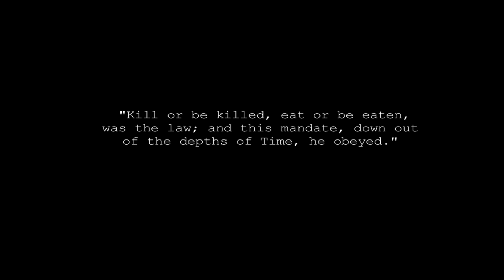Dying Light: "Humanity" Gameplay Trailer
"Kill or be killed," they say. But is that what you would do?
New gameplay trailer for Dying Light.

Rating: [CTC]